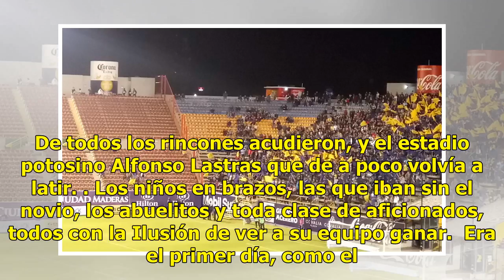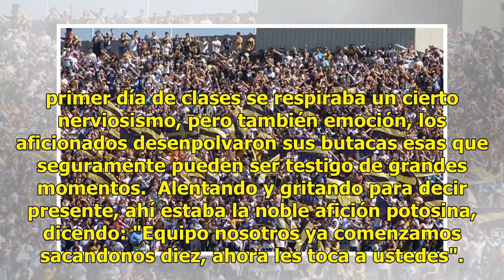Como el primer día de clases, la afición desempolvó su butaca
Ituriel Pérez | 20 Julio 2018 | 21:36 La afición potosina gritaba "De local o de visitante, yo te vengo a ver" y  "Eres la alegría de mi corazón" es que el fútbol estaba de regreso en la ciudad tras una muy larga espera. De todos los rincones acudieron, y el estadio potosino Alfonso Lastras que de a...